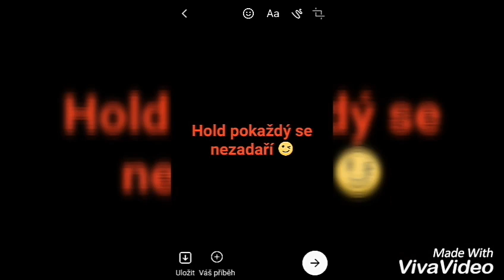Třebíč legendary ;)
Je sobota 8 září 0:42minut
Za 7hodin a 18 minut se jede v Dačicích downtown a já místo toho abych spal tak jsem konečně dostříhal video z Třebíče :) doufám, že se vám bude aspoň líbit ;)